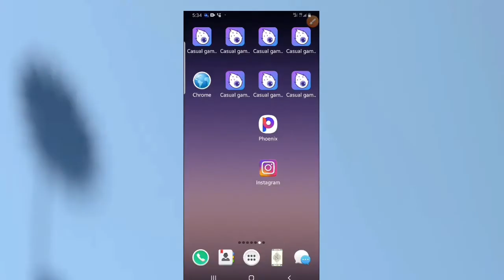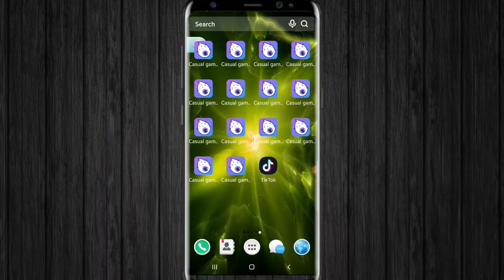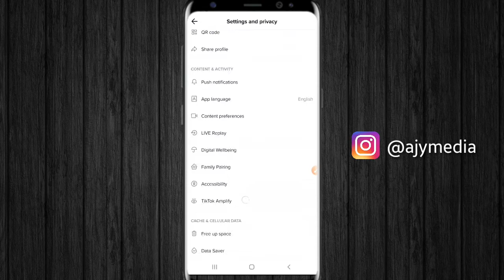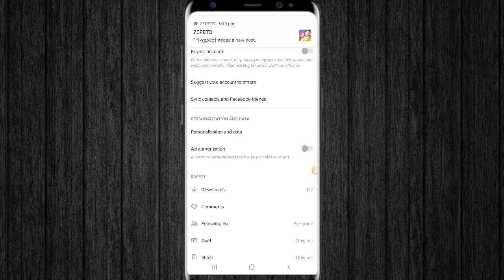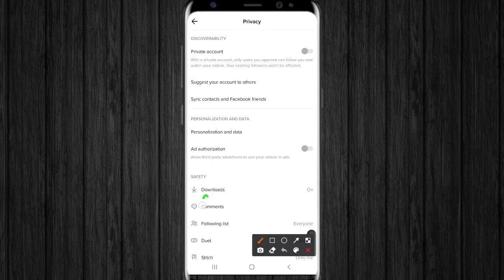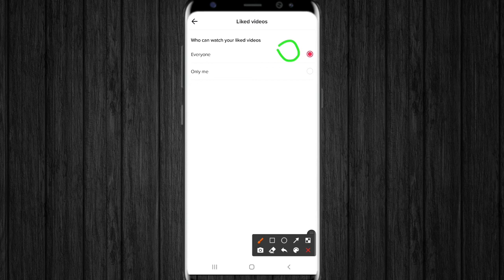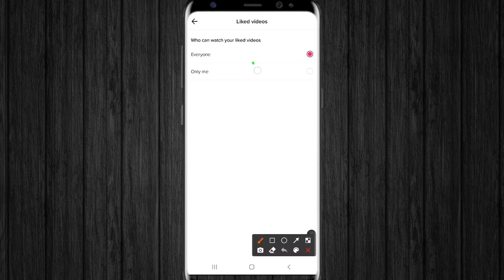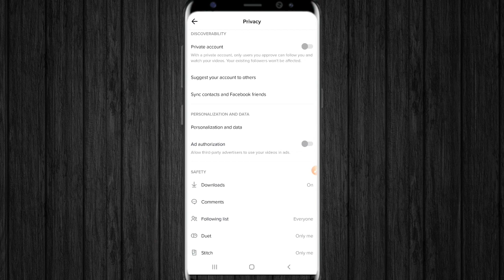Abinda Yasa Baku samun Followers da Likes a Tiktok, Hausa (2021)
samun followers da likes a tiktok (2021)

A wannan video zaku ga dalilin dayasa baku samun followers a tiktok da kuma likes.